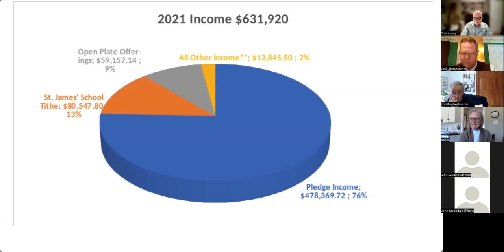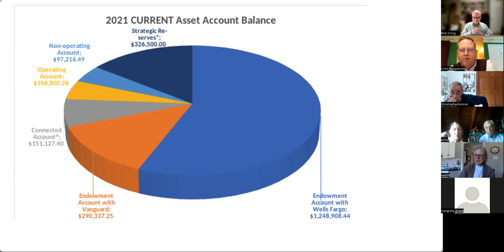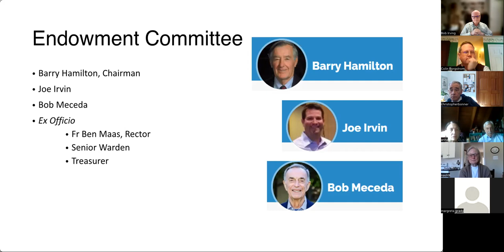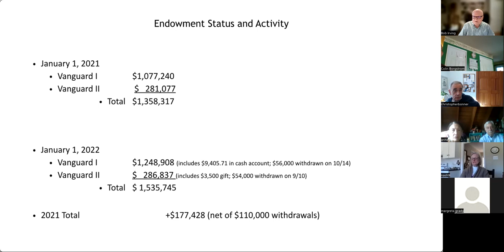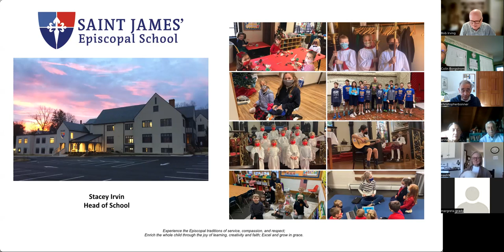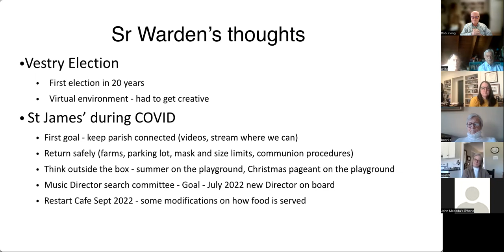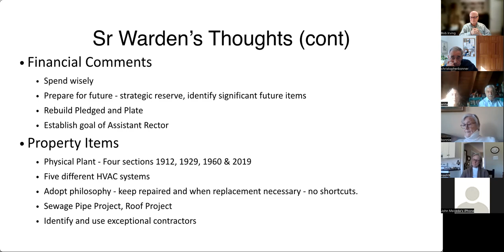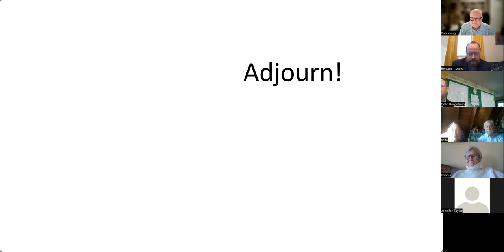Saint James 2022 Parish Meeting, Feb 6, 2022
Note the meeting recording begins with the Treasurer's report